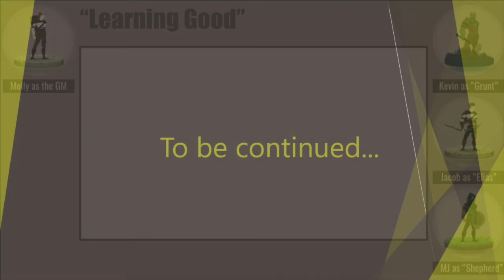Learning Good Episode 3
Learning Good returns for Episode 3! Grunt, Elias, and Shepherd continue on their journey as they meet with the local City Watch and learn that they have some work to do before they're trusted in the town.

While this program is appropriate for all ages, it is intended for teens and adults.